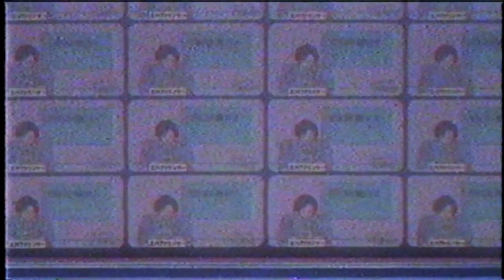Prvnci - Seatbelt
Anime: "Akira"